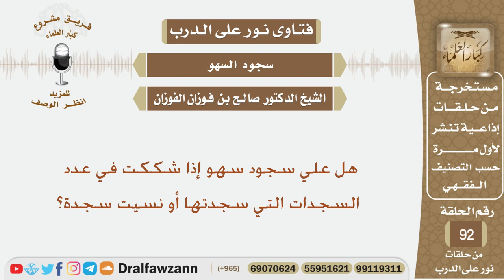هل علي سجود سهو إذا شككت في عدد السجدات التي سجدتها أو نسيت سجدة؟ الشيخ صالح بن فوزان الفوزان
نص السؤال: هل علي سجود سهو إذا شككت في عدد السجدات التي سجدتها أو نسيت سجدة؟
السيرة الذاتية :
للاشتراك في قناة الشيخ صالح الفوزان

رئيس الفريق
لمشروع كبار العلماء